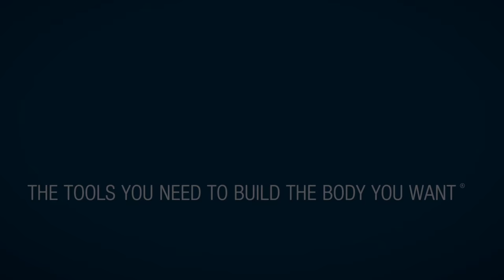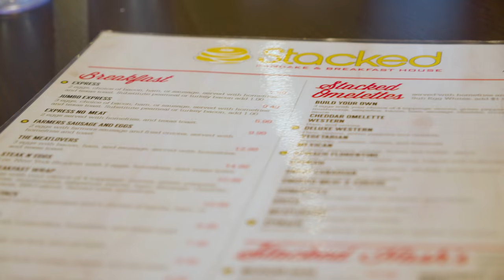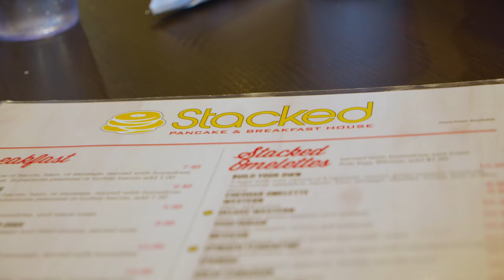What Pro Bodybuilders Eat at Restaurants w/ Antoine Vaillant & Quinton Eriya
IFBB Pros Antoine Vaillant and Quinton Eriya, join us for an episode of What Pro Bodybuilders Eat at Restaurants. Watch the video to see what the pros order at a restaurant for breakfast.

Music in the Video:
A Bloom-  This Feeling